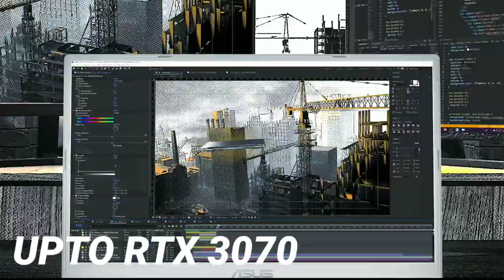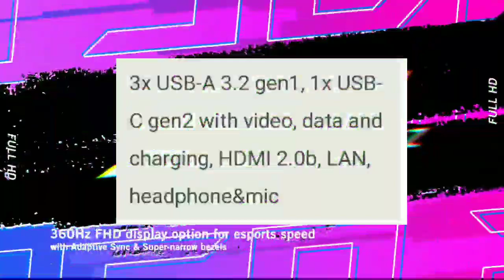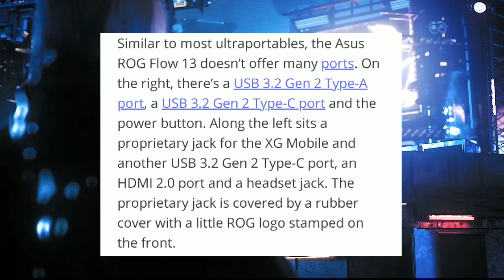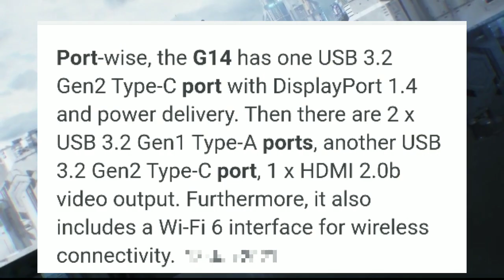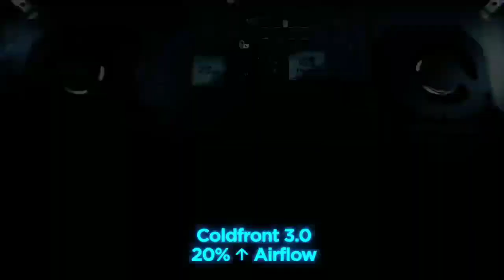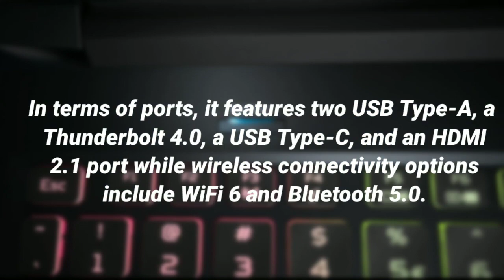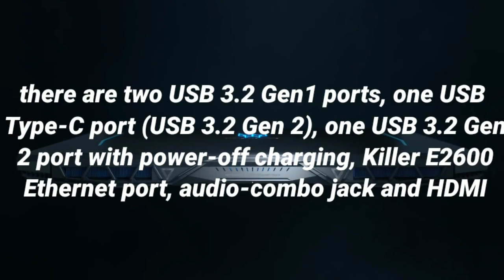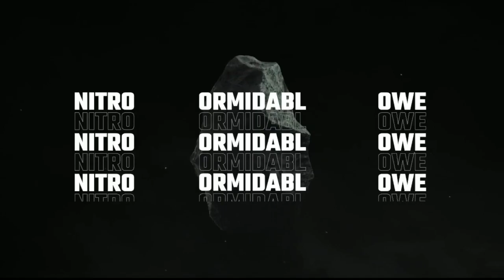Best Upcoming Gaming Laptops 2021 in India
Timestamps -

Intro - 0:00
Asus Tuf A17 - 0:36
Asus Tuf Dash F15 - 1:45
Asus ROG Strix Scar 17 - 2:20
Asus ROG Flow X13 - 2:56
Asus ROG Zephyrus G14 - 3:50
Lenovo Legion 5 - 4:49
Lenovo Legion 5 pro - 5:44
Lenovo Legion 7 - 6:18
Lenovo Legion 7 Slim - 6:47
Acer Predator Triton SE - 7:19
Acer Predator Helios 300 - 7:57
Acer Nitro 5 - 8:59
Acer Aspire 7 - 10:18
Outro - 10:40

Background Music